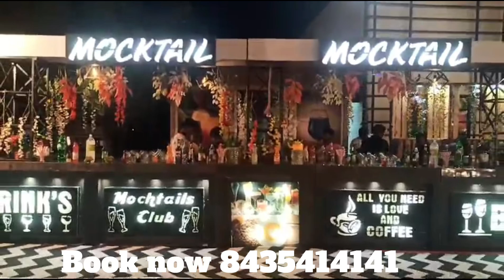mocktailBar#takeawaycoffeeindore coffee mocktail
mocktailBar#takeawaycoffeeindore